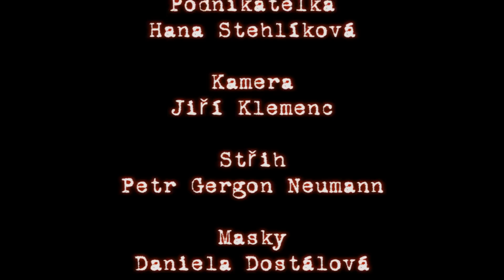Assassin Intro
První část webového seriálu o nájemném vrahovi.